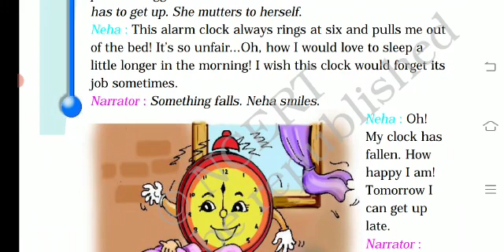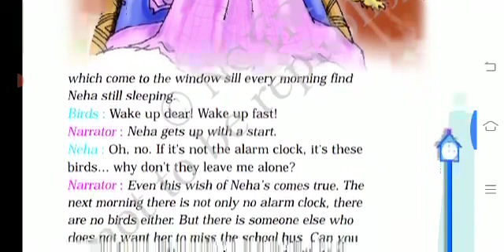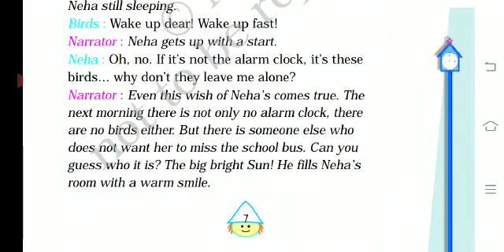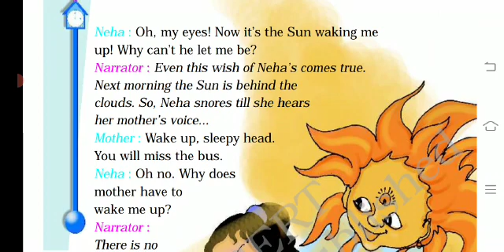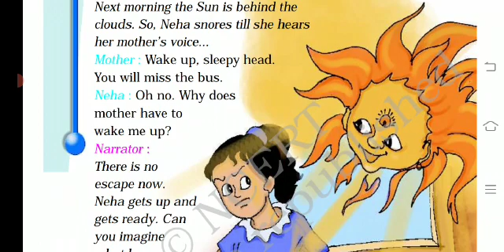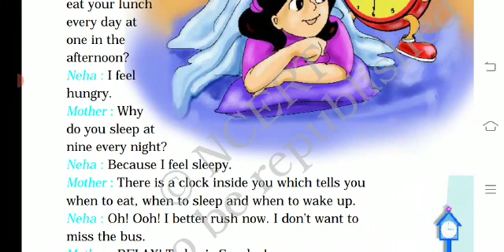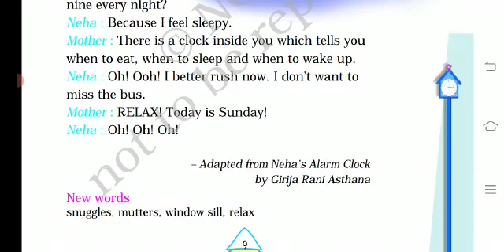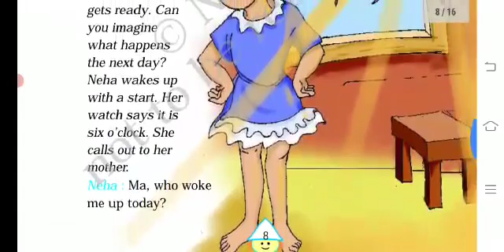video, class IV neha's alarm clock|| chapter 1 of marigold book Hindi|| explanation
Hclass IV neha's alarm clock chapter 1 of marigold book Hindi explanation
the story "neha's alarm clock" is part of the NCERT class 4th English unit 1 marigold book. this video will help in improving English listening skills. play this video in your class and let student listen to it.
# learn English#
neha's alarm clock
class IV neha's alarm clock chapter 1 marigold book with Hindi explanation.
hello everyone I hope aap se bacche honge mein Apne is channel per aapko marigold book ke s are chapters uplabdh karungi aur sab ki Hindi explanation karungi
# Neha alarm clock
English marigold
is chapter mein bacchon ki morning routine ke bare mein bhi bataya gaya hai
ka notification milta rahega

important tags

neha s alarm clock,
neha s alarm clock story,
neha's alarm clock full story in english,
Neha alarm clock kya hai,
neha's alarm clock kaise padhe,
bacchon ko kaise padhte hain,
bacchon ko kaise sikhayen,
chhote bacchon ko padhna likhna kaise sikhayen,
bacchon ko,
poem,
story kya hoti hai,
cartoon video,
educational video,
motivational video
Neha alarm clock se kya samajhte hain,